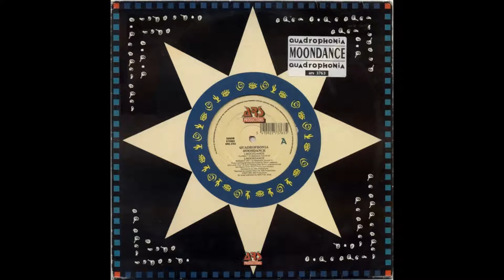Quadrophonia - Moondance (Basement Mix)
Quadrophonia – Moondance
ARS Productions – ARS 3763
Vinil, 12"
Belgium
1993
Electronic, Techno, Tech House

A1  Moondance (Clubmix)
Remix – Orlando Voorn
Remix – Orlando Voorn
A2  Moondance (Basement Mix)
Remix – Orlando Voorn
Remix – Orlando Voorn
B1  Moondance (Moondub)
B2  Moondance (7" Edit)

Organização de Direitos de Execução Pública: SABAM